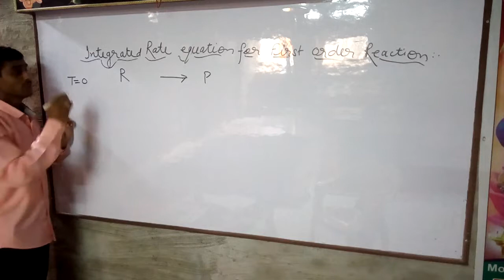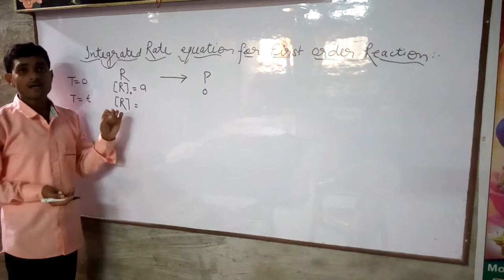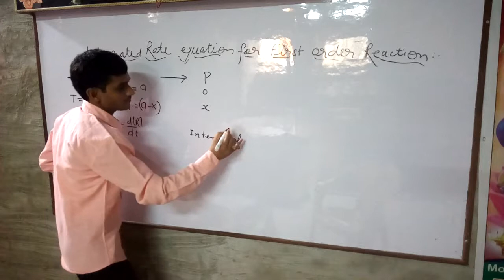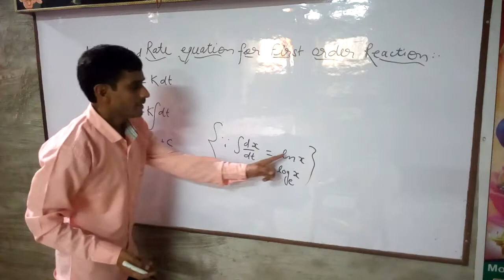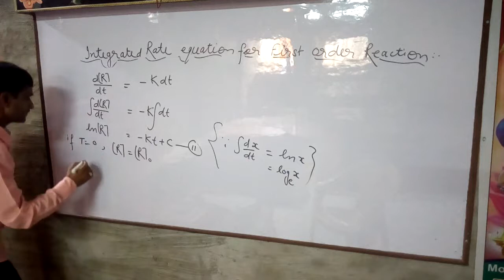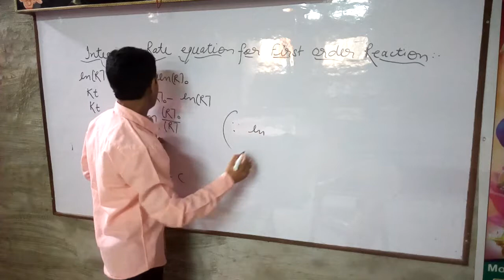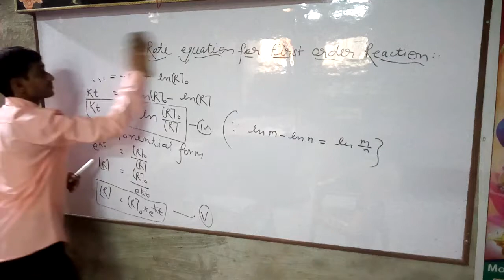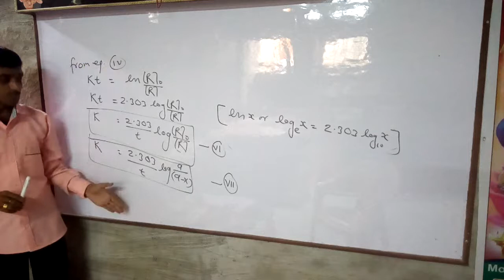First Order Integrated rate equation | Integrated rate equation of first order reaction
Hi Friends ,
I hope this video will be usfull for you. You and your time is precious  for me. You are giving your precious time to see my videos, thnks to all.  I pray to God that you lead a healthy and happy life.